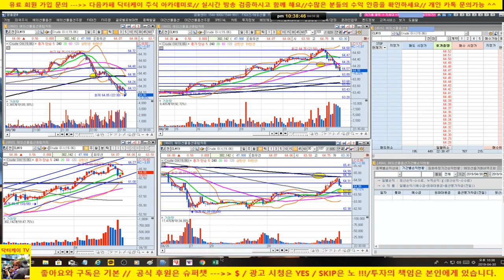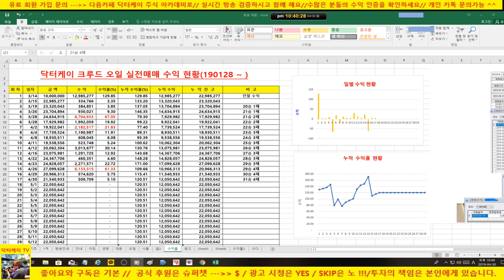주식으로 일당 50만원 벌기/190430/31승 4패/+509,709원/누적수익 +12,050,642원/분봉매매 강의 & 크루드오일 실전매매/닥터케이 주식아카데미